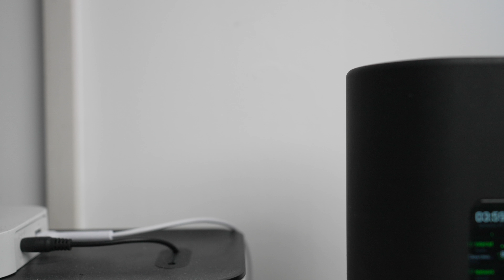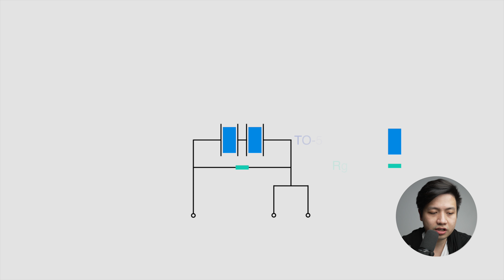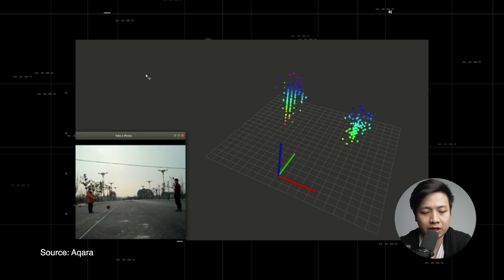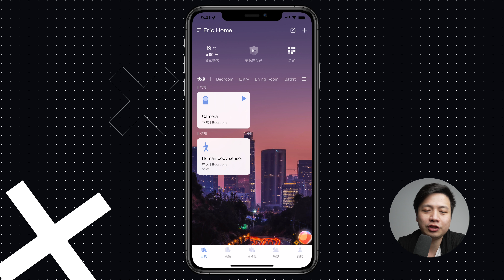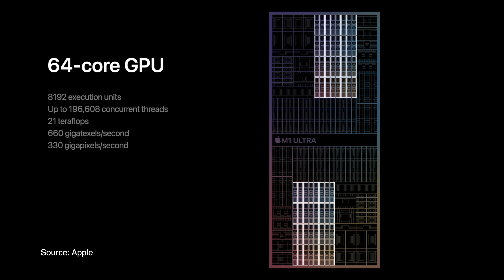拿自动驾驶的毫米波雷达来开灯，是不是太屈才了？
Aqara 首款 mmWAVE 雷达技术的人体存在传感器，集动静、空间、距离、方向等侦测为一体的新生代毫米波雷达传感器，将带来前所未有的个性化场景体验。相比传统红外人体传感器 PIR，人体存在传感器FP1能对生命体征精准探测和定位，能监测静态人体状态，准确判断场景有无人存在。

章节：
0:00 30s展示
0:31 欢迎
0:54 开箱
1:53 工作原理
3:24 安装技巧
4:43 使用技巧
6:00 实验室模式
8:01 总结
8:29 结尾